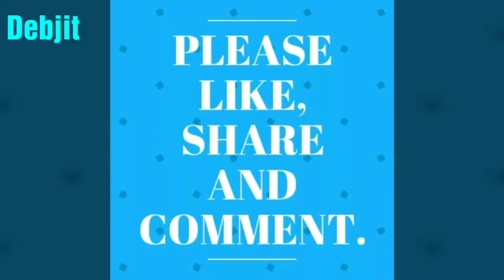RAAG "DESH" ON VIOLINE BY DEBJIT BHATTACHARJEE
Raag Desh is the raag of second "prahar" i.e. from 9 p.m. to 12a.m. It makes a man fickled and it is a very sweet to listen.